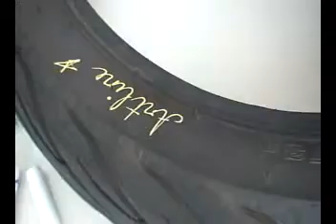EK 440 XF